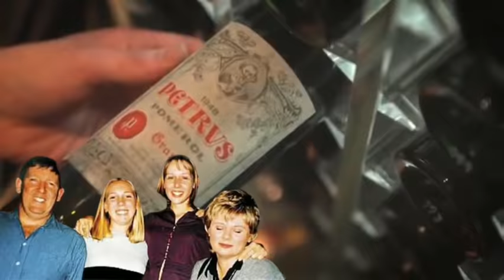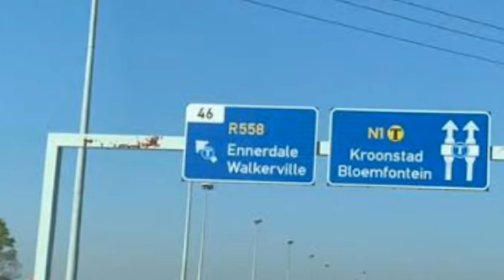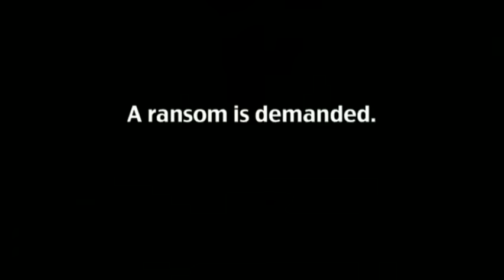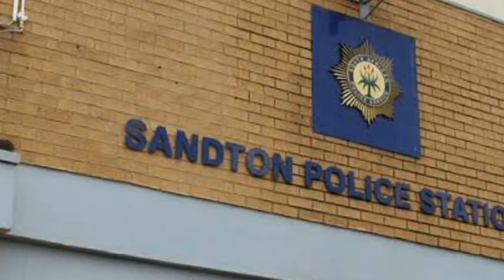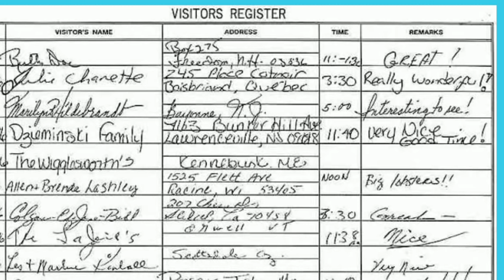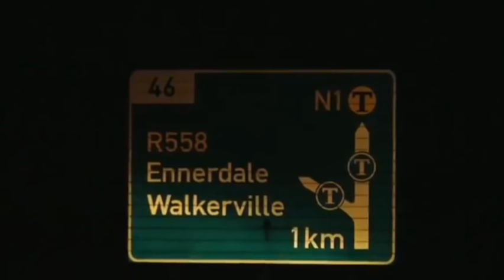The story of LEIGH MATTHEWS and DONOVAN MOODLEY 😭